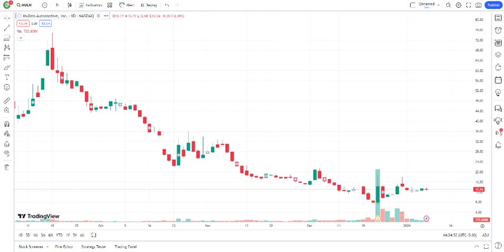MULN Stock - Mullen Automotive Inc Stock Breaking News Today | MULN Stock Price Prediction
muln nasdaq dowjones stocks nyseamericans stocktwits MULN Stock - Mullen Automotive Inc Stock Breaking News Today | MULN Stock Price Prediction | MULN Stock Target Join this channel And Learn How To Trade In Stock Market, Which Price Take entry And Which Price Exit, You can Earn Good Profit, If you Join My Channel Now, Thanks.